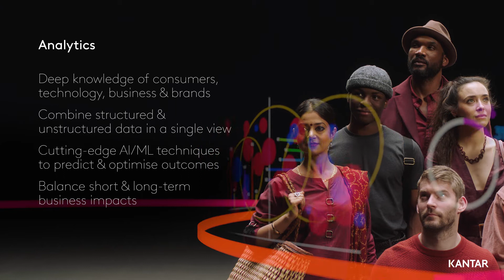Kantar's Analytics practice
Clients struggle to manage the vast range and volume of data sets and extract meaningful insights, which creates a growing demand for data strategy and advanced analytics.

Their expectation is to better predict consumer behaviour by combining analytics technology (AI & machine learning), but the competitive offer from larger consulting and niche analytics firms lack Kantar’s deep understanding of customers and brands.

Kantar's Analytics practice creates leading-edge offers focused on Brand and Marketing ROI, Brand Strategy and Innovation, Content Analytics, Data Strategy and Engineering, and Customer Analytics in a way that is unmatched by our competitors.

The convergence of unique human understanding and business expertise, coupled with innovative data and technology solutions, allows us to better predict consumer behavior, providing customers the confidence to make bold and complex decisions and optimize priorities for growth.